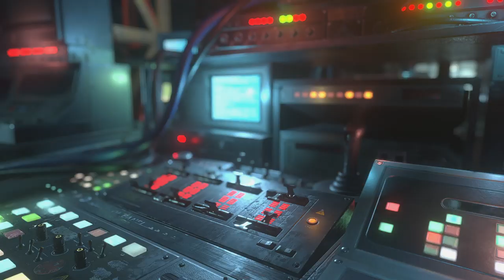RE RESISTANCE - La FIN ? Steam PC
Ce morceau de vidéo est tiré d'une vidéo plus longue que j'ai finie par coupé en deux vu que je parlais de deux différent sujets, la deuxième partie est